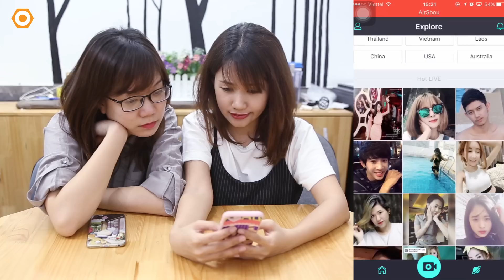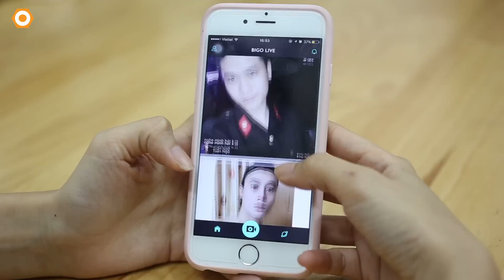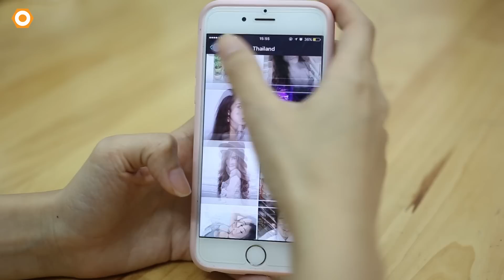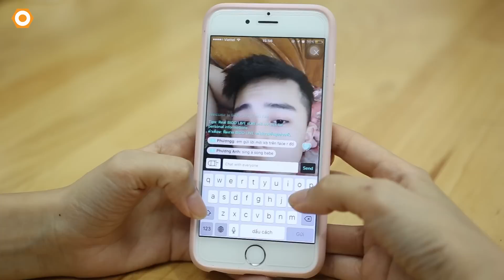Ứng dụng BIGO LIVE -Tạo Stream trực tuyến bốn phương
Ứng dụng tạo stream trực tuyến để giao lưu cùng bạn bè bốn phương. Hãy cùng trải nghiệm nhé.